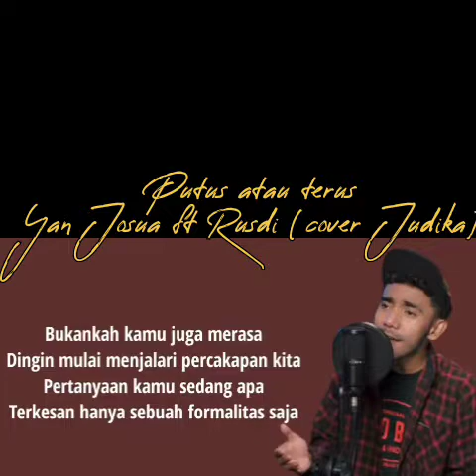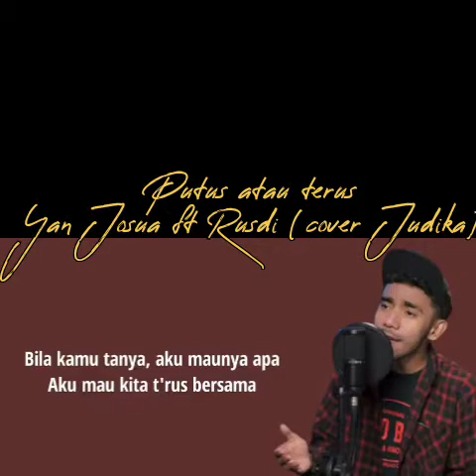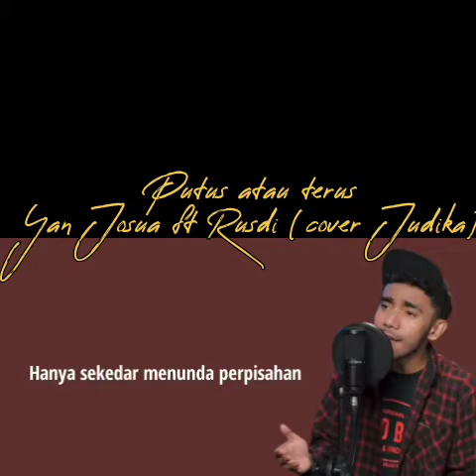putus atau terus judika (cover by Yan Josua ft Rusdi)